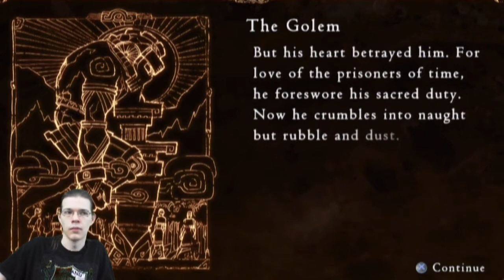Live Play: April 2015 Part 22: Outland - Miniature Colossi (2/2)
Technically still much larger than our hero  (Part 2 of "Outland")